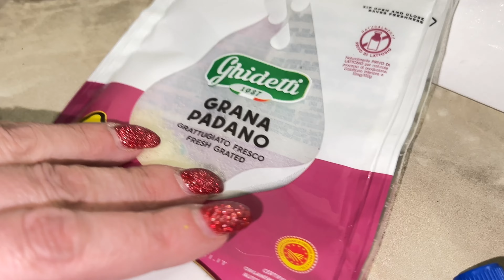Перекус настоящих гурманов: удиви своих гостей КОТЛЕТАМИ из сосисок и сыра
Обалденный ПЕРЕКУС 🥪 между просмотром фильма или сериала КОТЛЕТЫ из Сосисок и Сыра🧀

Рецепт:
 • Сосиски - 200 г
• Сыр твердый - 200 г
• Мука - 4 ст.л. (без горки)
Для панировки:
• Мука
• Яйцо
• Сухари панировочные

Всем привет, меня зовут Татьяна я из города Киев, решила для вас снимать кулинарные видео, на моем канале вы увидите много разных вкусных рецептов, обзор и распаковку товаров, но это позже когда вас будет очень много. подписывайтесь на мой канал